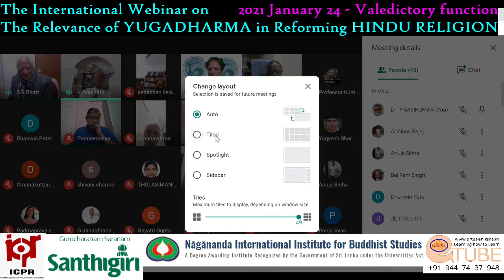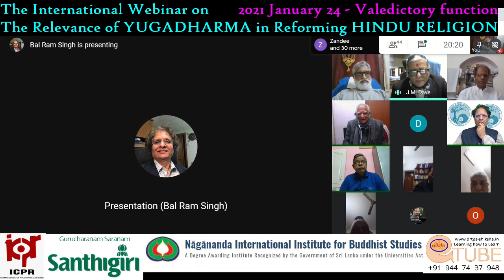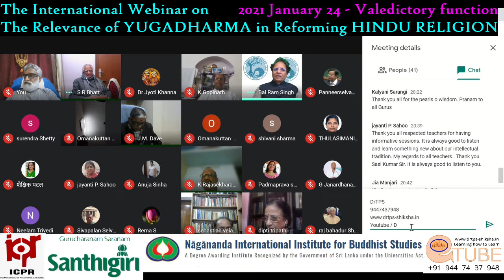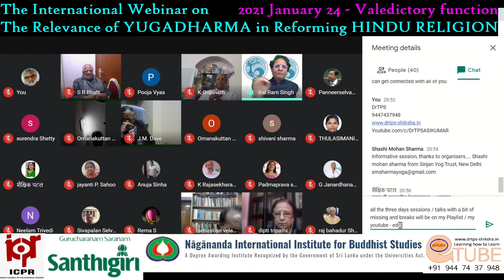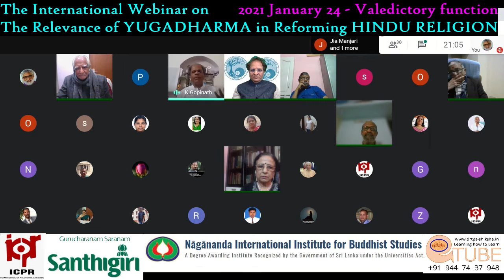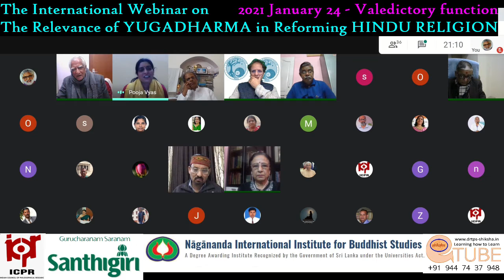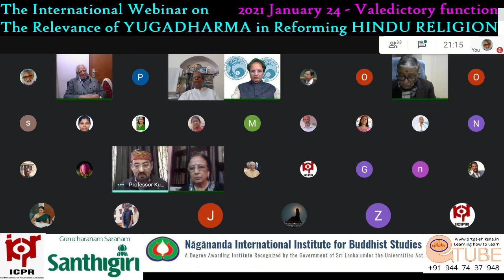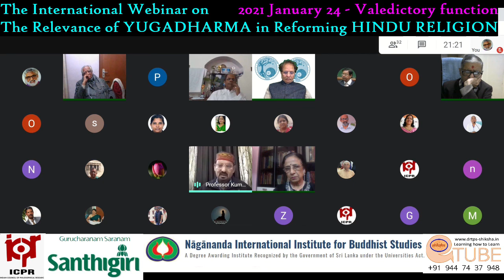210124 International Webinar on The Relevance of YUGADHARMA in Reforming HINDU RELIGION CLOSING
210124, 2021 January 24, International Webinar, The Relevance of YUGADHARMA in Reforming HINDU RELIGION, CLOSING.